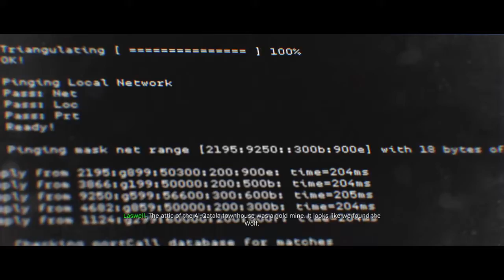Call of Duty: Modern Warfare Golden Path